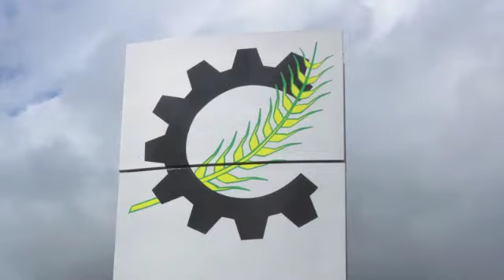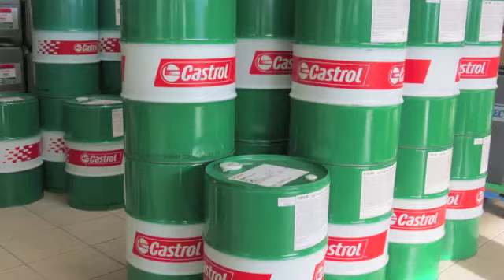Film présentation CHEVILLARD AGRI